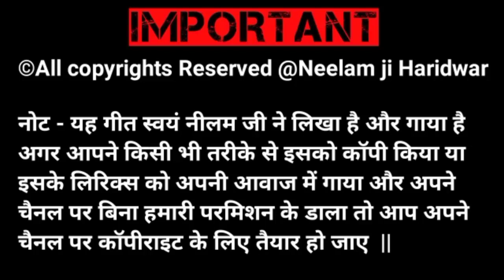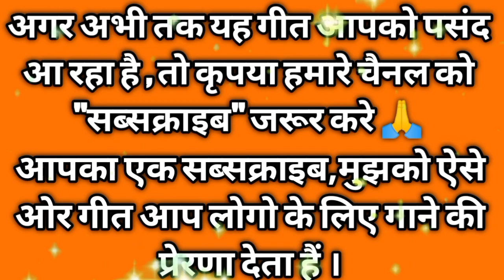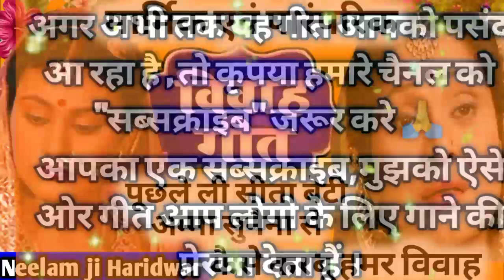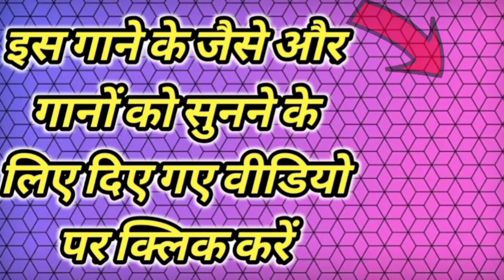Video Sohar geet-विवाह गीत|पूछले ली सीता बेटी सुनैना से कैसे करबू हमर विवाह|Lokgeet|लोकगीत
© All copyright reserved By Neelam ji Haridwar

SOHAR Geet by Neelam Ji Haridwar
Haridwar wale Neelam Ji Ke geet
Neelam Ji Haridwar Jaccha baccha geet
Neelam Ji Haridwar Bhojpuri Sohar
Filmy SOHAR by Neelam Ji Haridwar